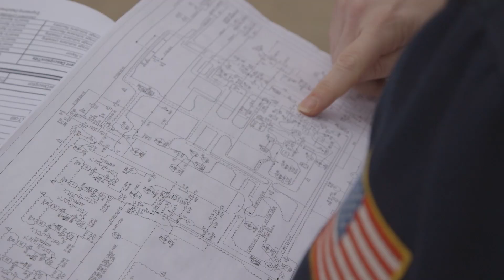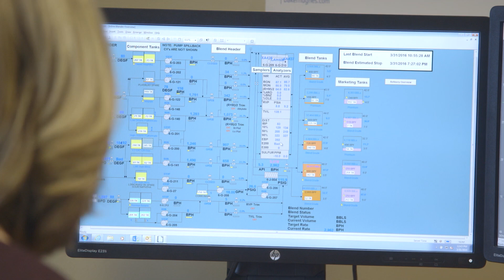Facility Operations - ONEi Career Video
Facility Engineer
Facility Operator
Plant Coordinator
Process Technician